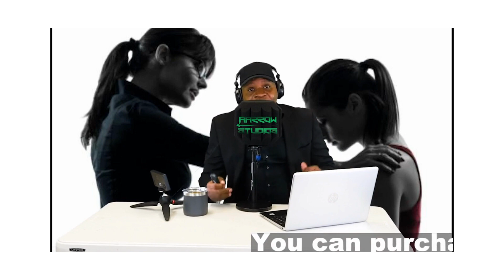Teen Sucide | How do I tell a family member _The Counselor Live with Sheldon Stovall video shorts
Coming to you live Monday Thru Friday starting at 10AM on YouTube.  The Counselor live is a podcast discussing current social issues.  Sheldon L Stovall has his Master's degree in Vocational Rehabilitation Counseling from Assumption University in Worcester, MA.